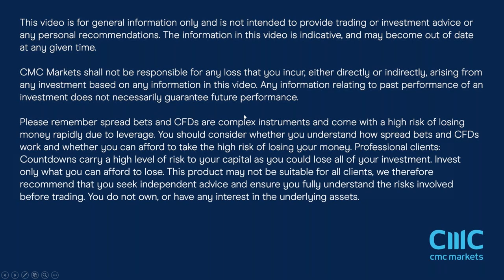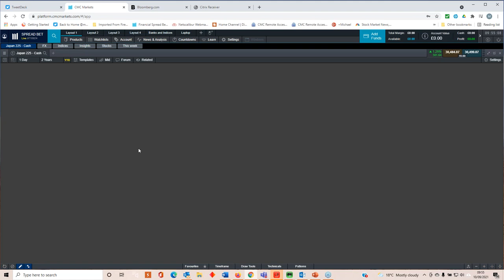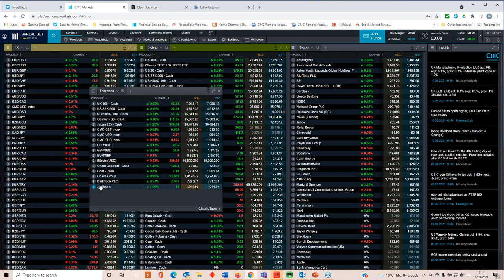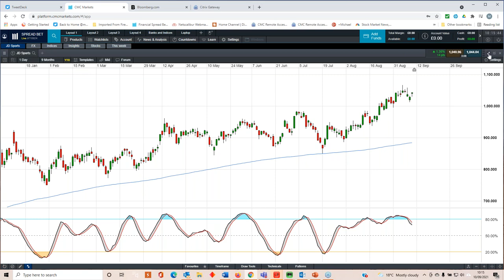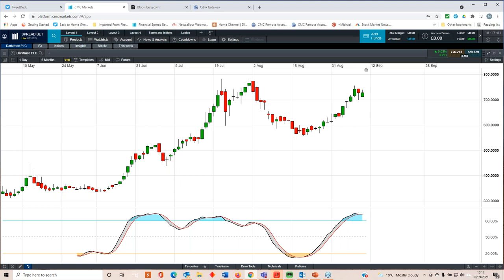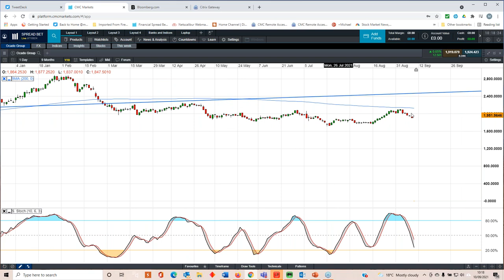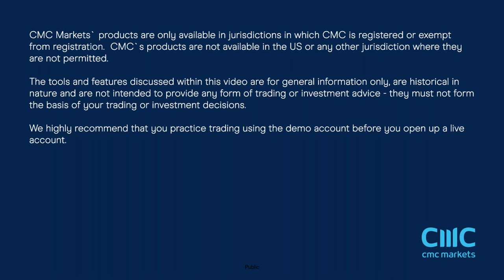UK unemployment, CPI and retail sales; Ocado, Darktrace, and ABF results - 13 September 2021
Michael looks back at a mixed week for equity markets, and ahead to this week's UK unemployment, CPI and retail sales numbers. He also looks at China and US retail sales, as well as the key levels on EUR/USD, GBP/USD, Brent crude, as well as the major indices.